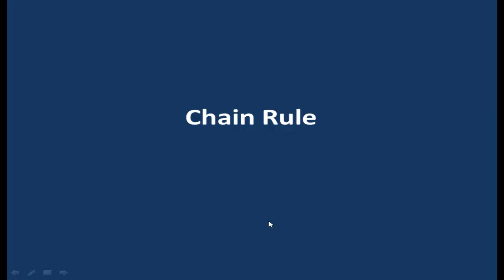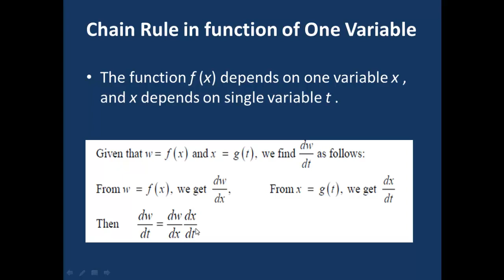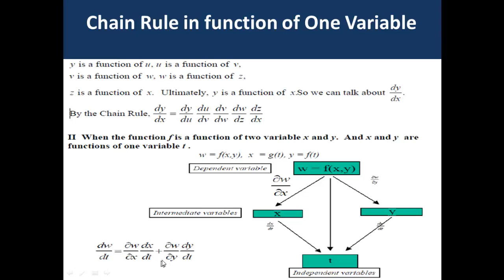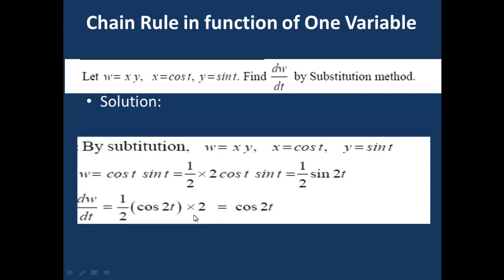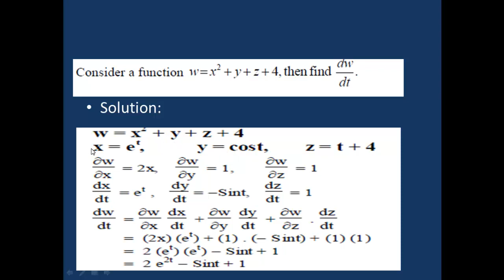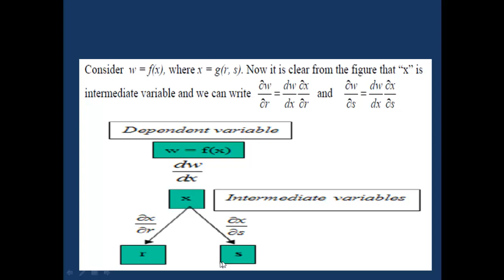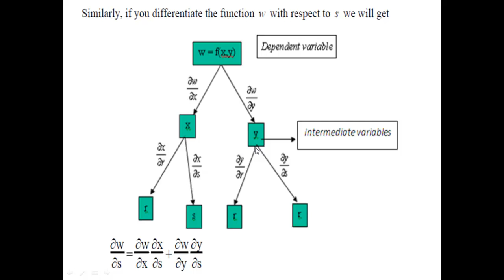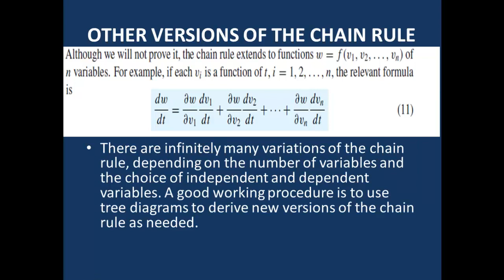MTH201,MTH301 LECTURE 8,9 CHAIN RULE FOR MORE THAN TWO VARIABLES WITH EXAMPLES IN CALCULUS 2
Hello friends welcome to learn Mathematics with Taqi Raza. You will gain knowledge of mathematics other modern software with full concept. here i will explain what is chain rule for more than two variable and give examples of  different functions.